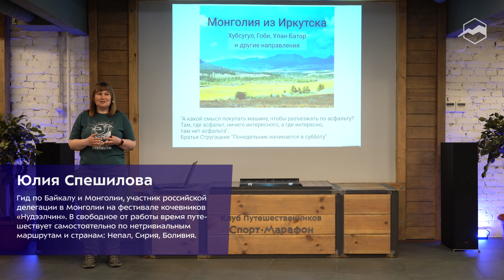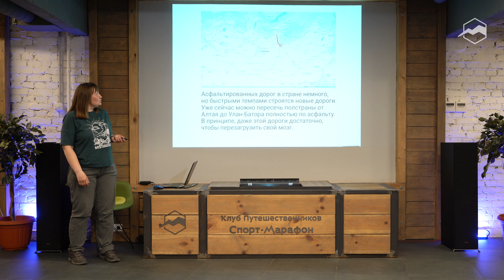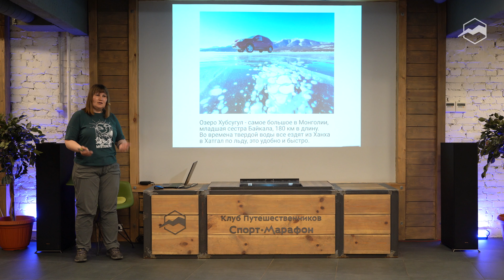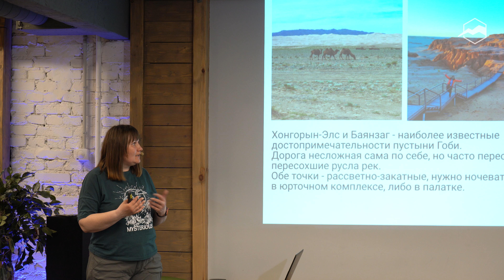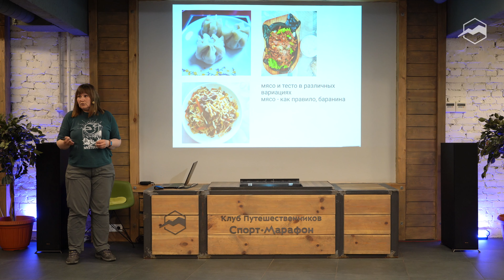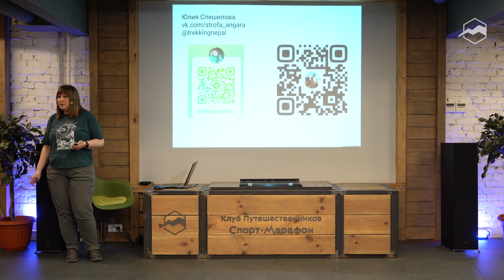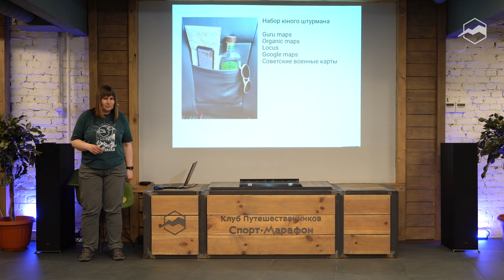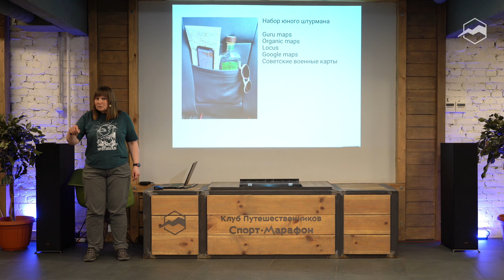Зачем ехать в Монголию? Прекрасные и забытые пустыни, каньоны, озёра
Монголия до сих пор остаётся терра инкогнита, белое пятно на карте мира.
«Что там смотреть, там же одна степь?» - спрашивает каждый первый.

А это потрясающе красивая страна с невероятно дружелюбными людьми. И она большая и очень разная.
В Монголии есть всё: горы, реки, озёра, водопады, песчаные барханы, горячие источники, каменистые степи, каньоны, скальные массивы, поля, болота, вулканы.

В Монголии мало асфальтовых дорог. Добраться до интересных мест зачастую непросто, но это и привлекает любителей внедорожных приключений.

Одно из самых интересных мест - это легендарная федеральная трасса вдоль озера Хубсугул, связывающая два посёлка Ханх и Хатгал.

На этой горной трассе длиной 180 км нет асфальта и заправок, зато есть болота, грязевые склоны, многочисленные броды через ручьи и реки, глубокие пески, горные серпантины и потрясающе красивые виды на озеро Хубсугул.
В зависимости от осадков эта трасса проезжается за 1-3 дня.

О трассе вдоль Хубсугула и других дорогах Монголии рассказала на встрече Юлия Спешилова, гид и путешественник по Байкалу и Монголии.

Также на встрече обсудили:
 -организационные вопросы: деньги, карты, связь, визы;
- где ночевать, какие есть варианты и какой из них выбрать;
- технические требования к авто, водителю и штурману. Можно ли ездить одной машиной;
- что делать, если машина сломалась в степи, а связи и жилья поблизости нет.

Спикер:
ЮЛИЯ СПЕШИЛОВА — гид по Байкалу и Монголии, участник российской делегации в Монголии на фестивале кочевников «Нудээлчин». В свободное от работы время путешествует самостоятельно по нетривиальным маршрутам и странам: Непал, Сирия, Боливия и другие.

Таймкоды:
0:00 - Интро
1:04 - О спикере
1:10 - О чём будет лекция
3:00 - Карта Монголии
3:57 - Зачем ехать в Монголию?
6:11 - Жемчужина Монголии - песчаный каньон Хермен-Цав
9:24 - Асфальтированные дороги Монголии
14:34 - Грунтовые дороги и препятствия
20:26 - Животный мир
22:29 - Маршрут из Иркутска в Монголию (трек на карте)
27:42 - оз. Хубсугул зимой и летом
36:24 - Источники Булнай
39:17 - Хонгорын-Элс и Баянзаг - достопримечательности пустыни Гоби
46:44 - Их Газрын Чулуу - долина Большого камня
48:12 - Столица Монголии - Улан-Батор
49:53 - Подготовка автомобиля к путешествию
53:59 - Варианты жилья в путешествии
56:06 - Питание и национальные блюда
59:05 - Чем расплачиваться, обмен валюты
1:05:08 - Набор штурмана
1:09:32 - Контакты спикера
1:09:39 - Вопросы спикеру
1:09:41 - Можно ли заблудиться в каньоне Хермен-Цав?
1:10:30 - Хермен-Цав - это территория национального парка?
1:10:50 - Можно ли там путешествовать с собаками?
1:11:32 - Благоприятное время для посещения региона?
1:12:12 - До какого времени стоит лёд?
1:12:43 - Сколько закладывать времени на поездку?
1:15:58 - Как ночевать в палатках, ведь вокруг много животных?
1:18:18 - Как благодарили местное население за помощь?
1:19:03 - Как обстоят дела со связью и интернетом?
1:19:42 - Есть ли прокат автомобилей?
1:20:14 - Как проходят границу, нужна ли виза?
1:21:29 - Что можно ввозить/вывозить из Монголии (продукты, алкоголь)?
1:23:42 - Продукты в поездку закупаете в Иркутске?
1:25:20 - Что и где можно поесть в деревне?
1:26:55 - Что они подают на десерт?
1:27:48 - Как рассчитать бюджет на поездку?
1:32:07 - Есть ли ремонтные мастерские?
1:35:23 - В пустыне Гоби песок красного цвета?
1:36:04 - Есть ли вулканы? Землетрясения?
1:36:38 - Если сравнивать дороги с Памиром или Тянь-Шанем, как они?
1:38:41 - Сколько раз прокалывали колесо?